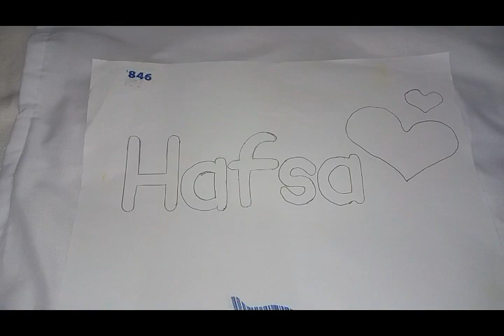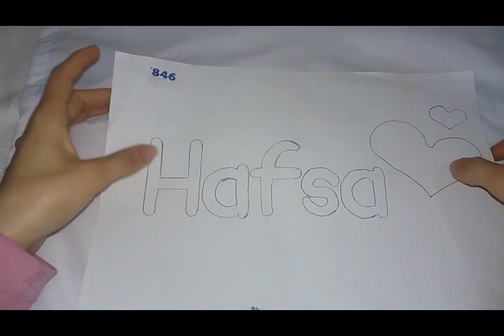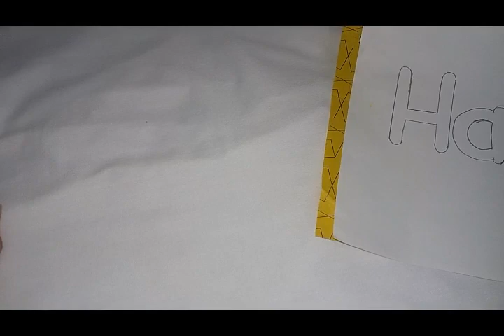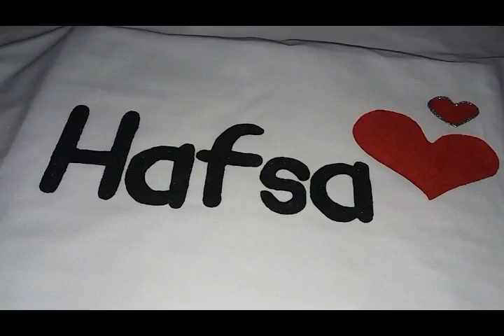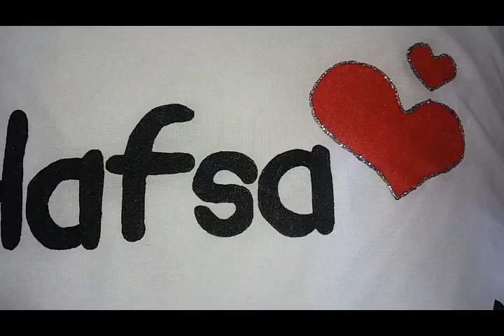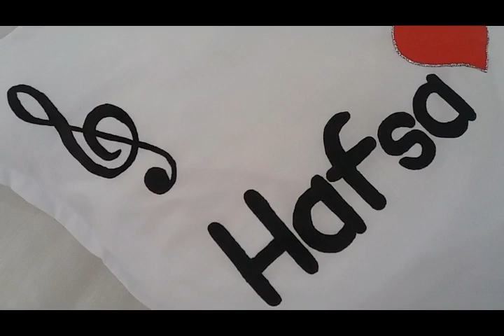طريقة الرسم على الثوب ( القماش ) /اكتبي اسمك على الوسائد والملابس | مع ماجدة